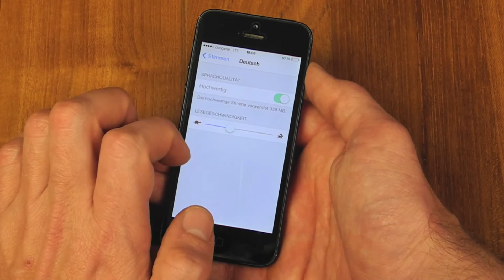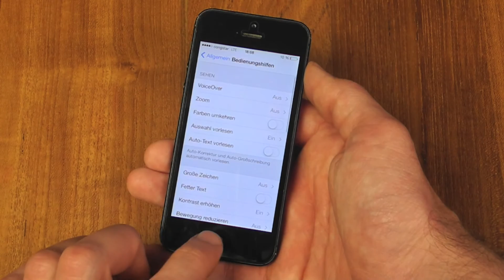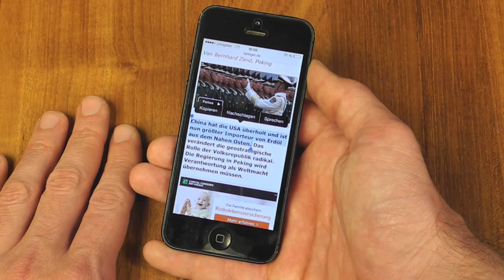iPhone 5 5C 5S iOS 7 Anleitung: Texte vorlesen lassen - Siri liest vor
Wusstet ihr eigentlich, dass Siri euch unter iOS 7 auch Texte von Websites vorlesen kann? Das Ganze wirkt dann so, als ob ihr die Tagesschau hören oder im Radio Nachrichten hören würdet. Eine ziemlich coole Sache. Besonders dann, wenn ihr nicht immer aufs Display schauen aber dennoch informiert bleiben möchtet. Ich zeige euch, wie ihr euch Texte vorlesen lassen könnt. Das Ganze funktioniert auf eurem iPhone 5, iPhone 5C und iPhone 5S. Viel Spaß beim anschauen.